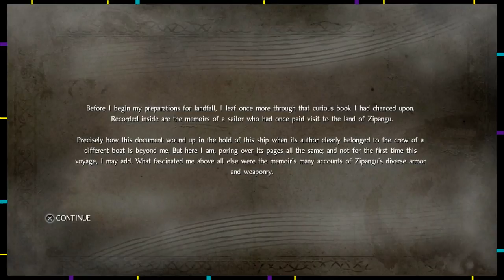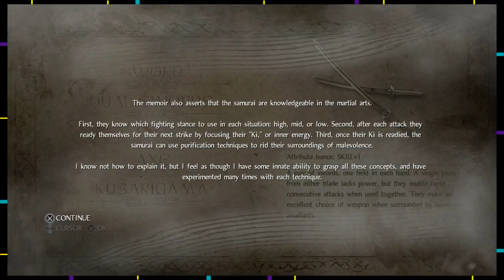Sudden Samurai | Nioh - Episode 3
On today's episode of Nioh, the last of the tutorial shows Jack just how much trouble he's in with Zaine's play-style.